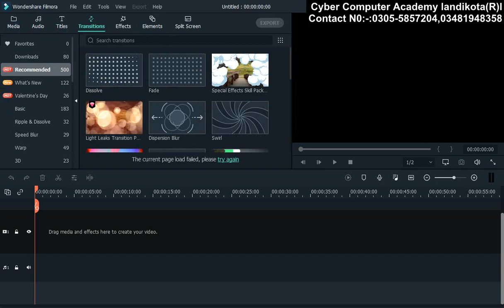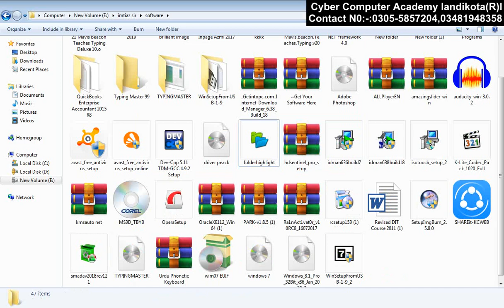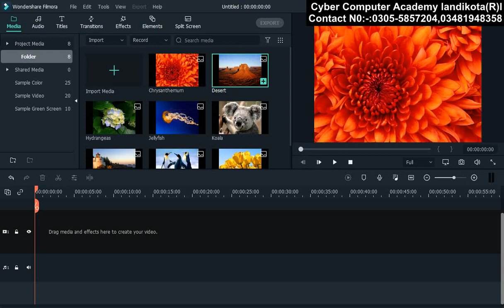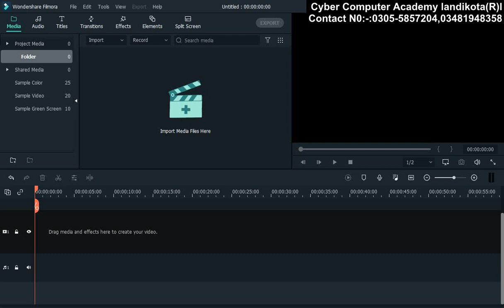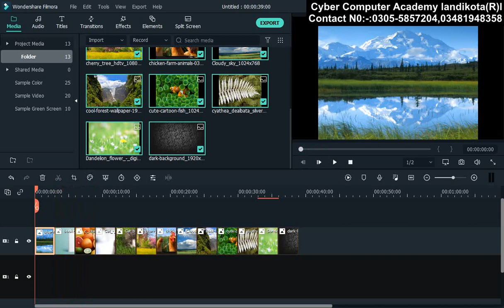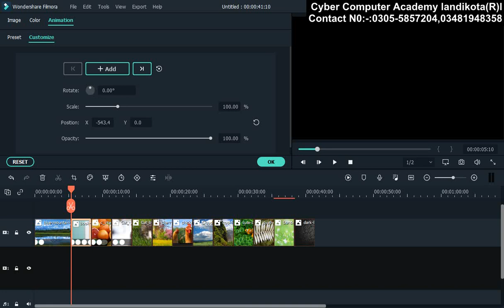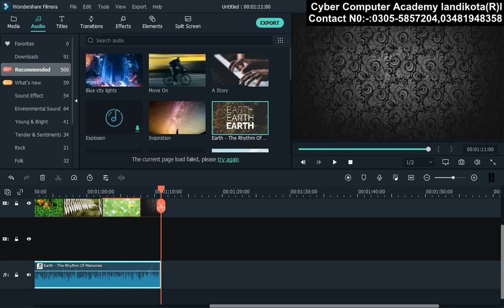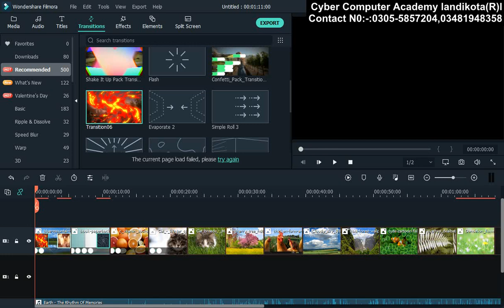Video editing lecture no 1